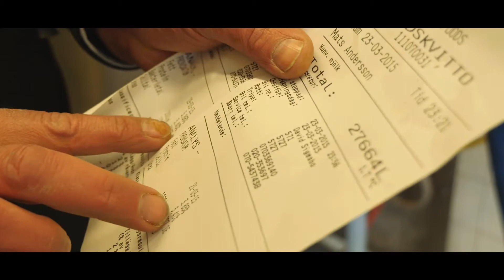J-O Brink berikar